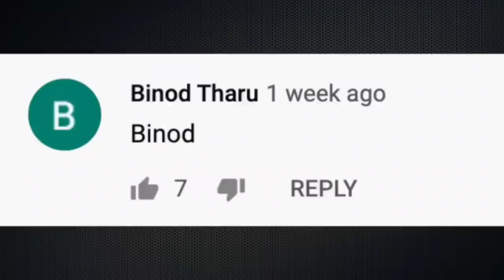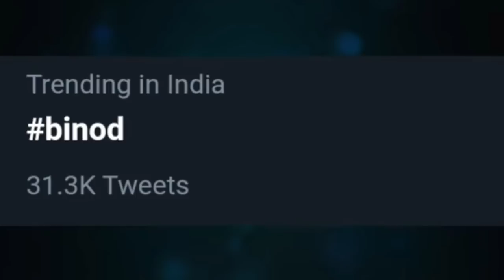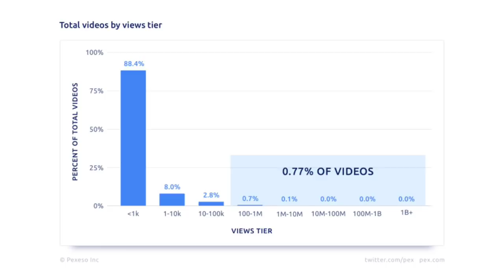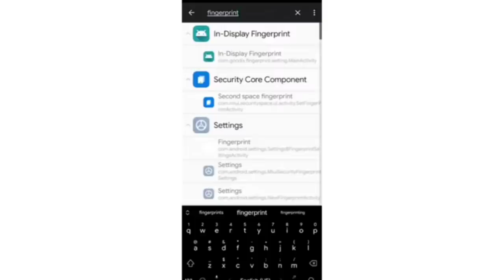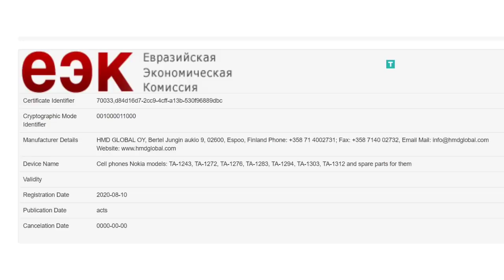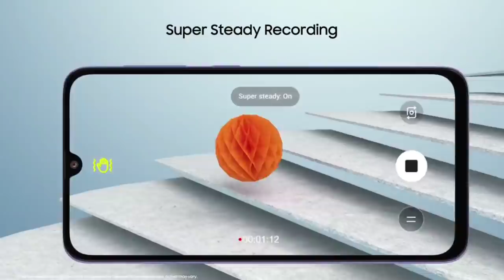OnePlus Nord Fake Camera | Samsung Galaxy M51 | Binod | Nokia 4 New Phones | Xiaomi in Fortune 500